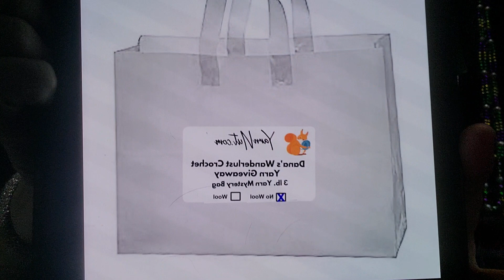Yarn Nut Mystery Bag Giveaway!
danatwoponies

Clover Amour Crochet Hooks

Clover Soft Touch Crochet Hooks

Boring Rules:
* Must leave a comment under this video for me to randomly choose a winner using a comment picker
* Open to the U.S. and Canada
*  I will randomly draw one person's name from the comments under this video on 4/26/21
* The winner will be revealed on a separate video
* I don't use the winners personal information for anything other than sending a prize
* I delete all information collected as soon as I'm notified that the prize has been received